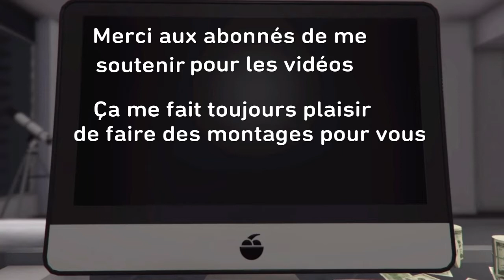Vidéo special Madawini1234